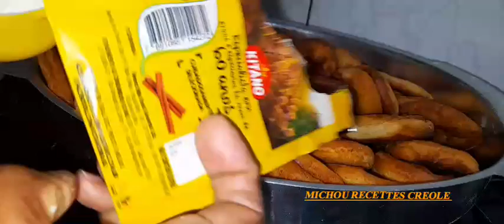Rosquinhas fritas bem gostoso ///mwen garatiw tout moun ap renmenn